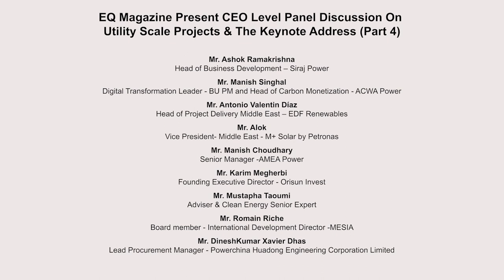Inaugural Session :Panel Discussion on Utility Scale Projects at Dubai Solar Conference On 16 August